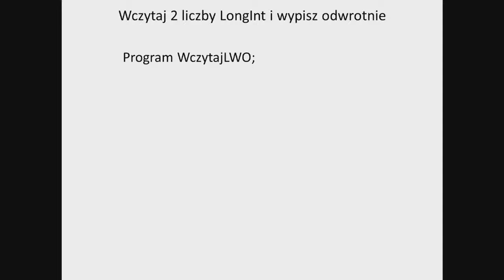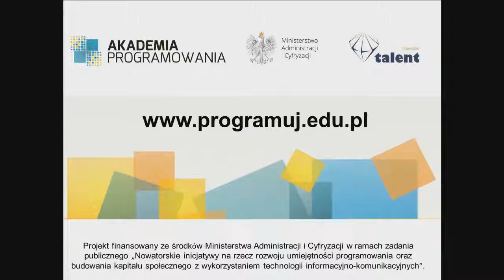Xzw - omówienie zadania